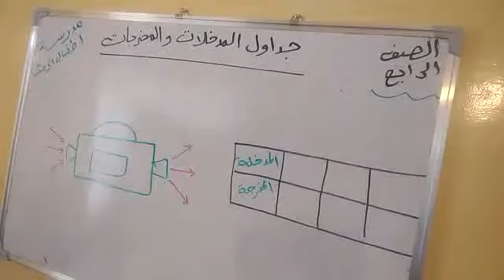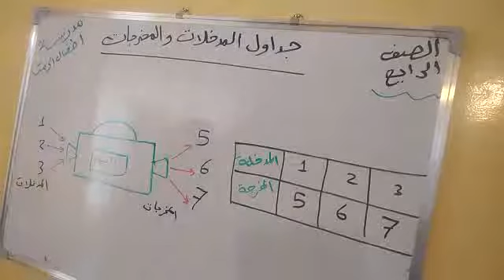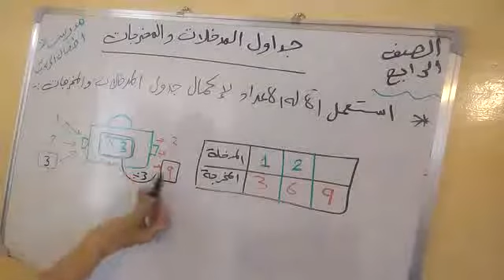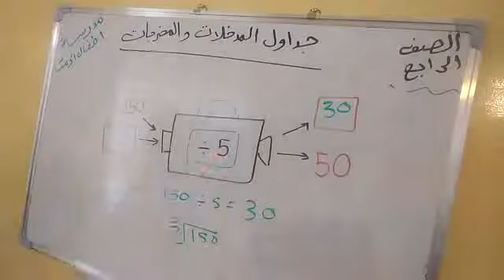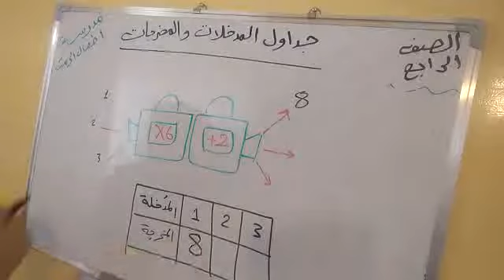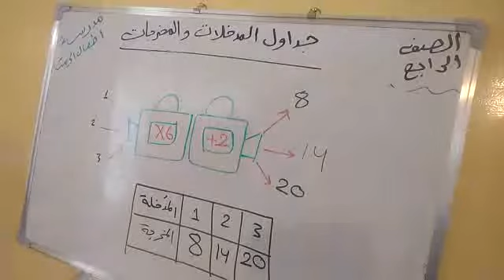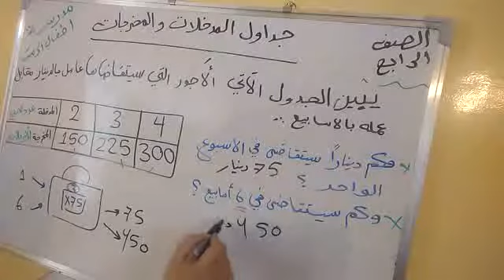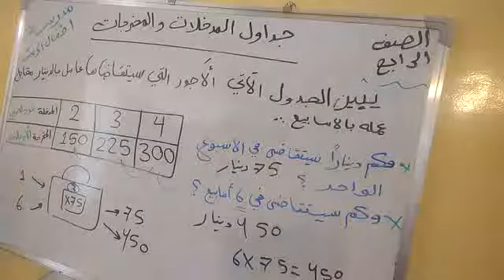درس جداول المدخلات والمخرجات الصف الرابع